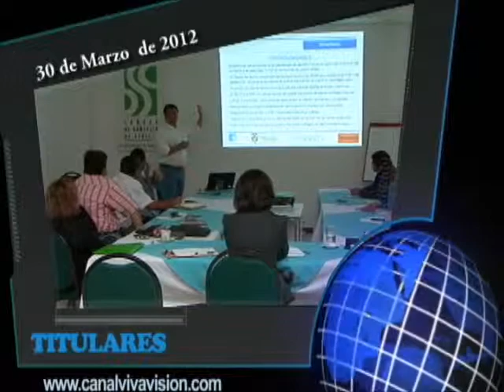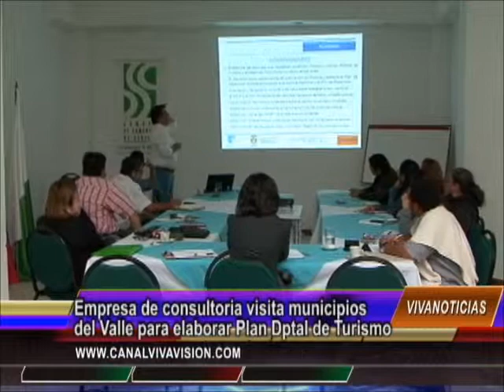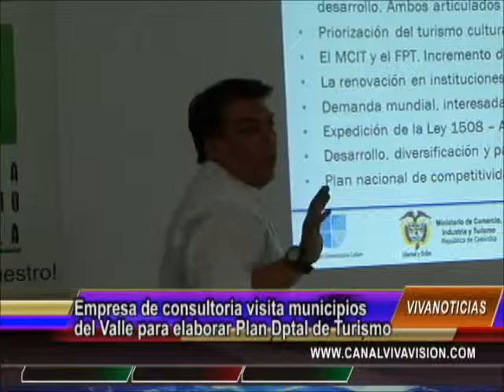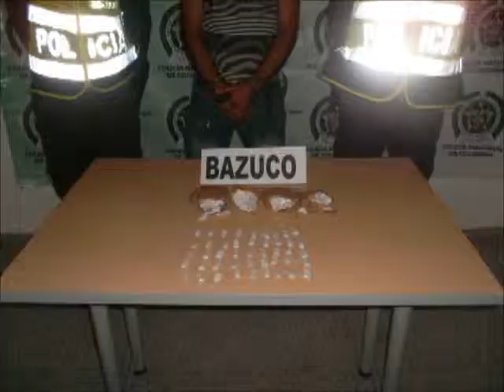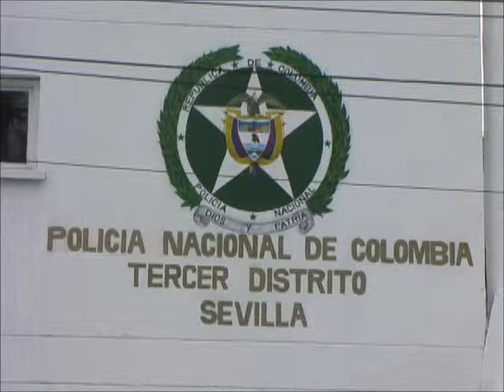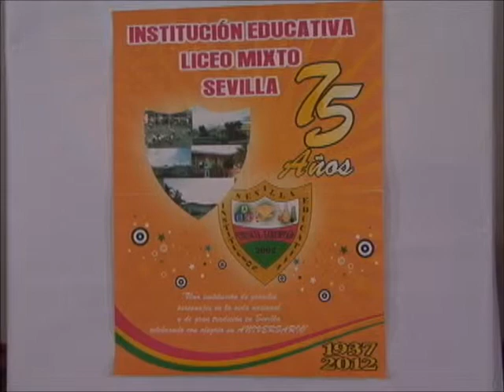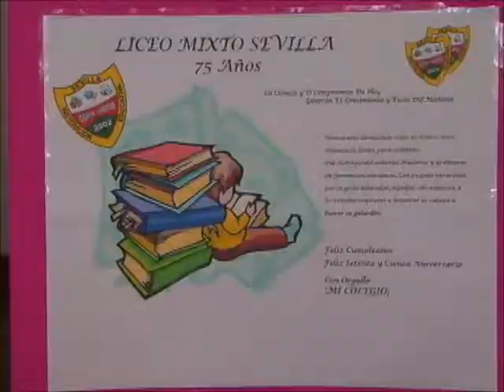Vivanoticias 30 Marzo 2012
La mejores noticias de Sevilla y la región véalas en Vivanoticias.